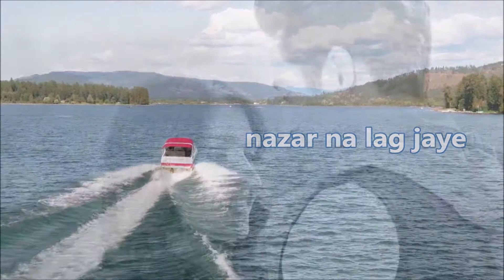NAZAR NA LAG JAYE | TIMELESS CLASSIC | NIGHT IN LONDON | MD. RAFI | VIDEO REMAKE *ing AYEZA KHAN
Night in London is a 1967 Indian Hindi-language film directed by Brij. The film stars Biswajeet, Mala Sinha, Johnny Walker and Helen.

The movie boasts one of the best performances of Mohammed Rafi. "Nazar Na Lag Jaye Kisi Ki Raahon Mein" is a timeless classic. "Bahosh-o-Hawaas Mein Deewana", which remained an evergreen hit.[citation needed] "Night in London" marked the one of the best pieces of music composed by the duo Laxmikant-Pyarelal and pro memoria lyrics of Anand Bakshi. Lata Mangeshkar also sang another cabaret song "Mera Naam Hai Jamila".